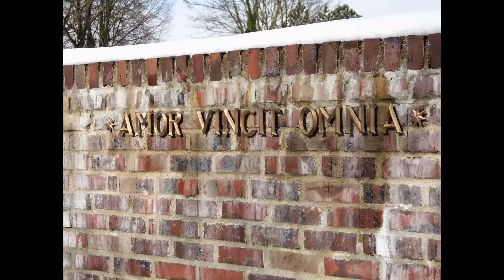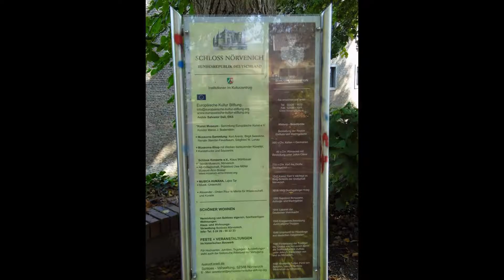Schloss Nörvenich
Dieses Album zeigt Aussenfotos vom Schloss Nörvenich von allen Jahreszeiten.